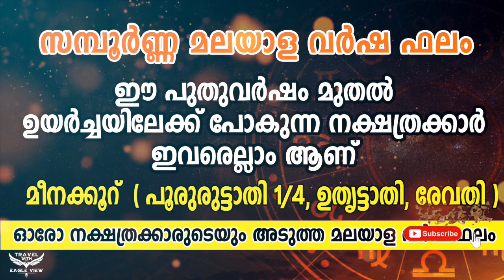സമ്പൂർണ്ണ മലയാള പുതുവർഷഫലം | കുംഭക്കൂറ് (പൂരുരുട്ടാതി 1/4, ഉതൃട്ടാതി, രേവതി) Malayala Varsham